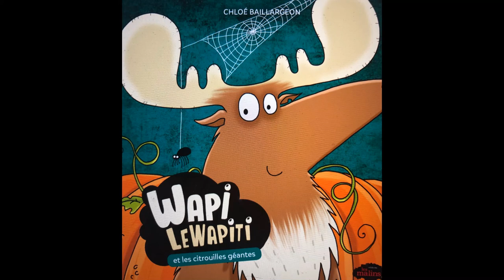Wapi le wapiti et les citrouilles géantes